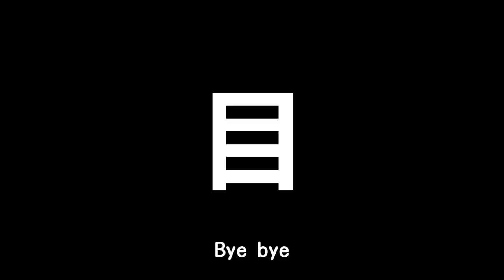Pokemon Gaole | 十局內決勝負 有無5星都收手